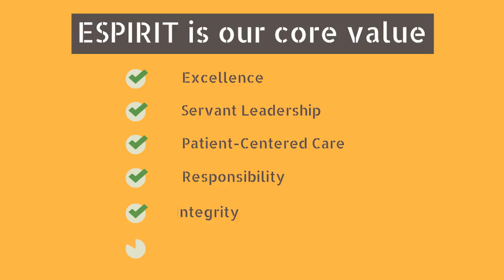Vet Hospital Roanoke VA | Emergency Vet Clinic In Roanoke VA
Vet Hospital Roanoke VA treats two certified emergency vet with many years of experience in all animal treatments.
We maintain advanced and up-to-date equipment in order to maintain the highest standard of care possible.
Among the services we provide:
Vaccines for dogs, Vaccines for cats, Castration of dogs, Castration of dogs, Sterilization of dogs, Sterilization of cats.
We also treat dental problems of animals, and provide regular dental care for dogs and cats such as tooth extraction.

Vet Hospital Roanoke VA with more a lot of years of experience, Emergency vet provides his services to many customers, including horse owners, living corners and of course many private individuals who grow pets in their homes.
Emergency Vet Clinic In Roanoke VA thousands of satisfied clients testify to the high quality of the treatments their pets have received and the excellent personal attention he gives to all his clients.

Emergency Vet Roanoke VA

Emergency Veterinary Services Roanoke Virginia

Emergency Vet Roanoke Virginia

Animal Hospital Roanoke VA

24 Hour Emergency Vet Roanoke VA

Emergency Animal Hospital Roanoke

Emergency Veterinary Services Roanoke VA

24 Hour Animal Hospital Roanoke VA

Vet Hospital Roanoke VA

Emergency Vet Clinic In Roanoke VA

24 Hour Vet Clinic Roanoke VA

Emergency Vet Services Roanoke VA

Emergency Veterinary Roanoke VA

Emergency Veterinary Hospital Roanoke VA

Emergency Vet Roanoke VA is always happy to give free advice and answer questions from pet owners. It can be reached by telephone during the clinic's operating hours. In both branches, it is possible to purchase medical food for animals and accompanying equipment required for pet owners.

We prevent your cat and dog from dangerous diseases with various vaccines (rabies, triangles, hexagons).
In order to provide appropriate treatments, 24 Hour Emergency Vet Roanoke VA
 equipped with a state-of-the-art laboratory that enables advanced tests, including blood count, biochemical, ultrasound and radiographs with fast results.
Our Emergency Vet Roanoke Virginia has extensive experience in surgery, neutering and neutering until surgery.
The clinic also offers home visits for tests and treatments without pressure.
We will be happy to see you with a veterinarian with your dog, cat, rabbit or rodent.
Come to us and take care of your animals with all your heart.

Among the main treatments performed in the Vet 24 Hour Emergency Vet Roanoke VA :
Vaccines and preventive treatments
Internal medicine
X-rays
dentistry
Surgery and Surgery

If you are looking for Vet Hospital Roanoke VA, this is the place for you!